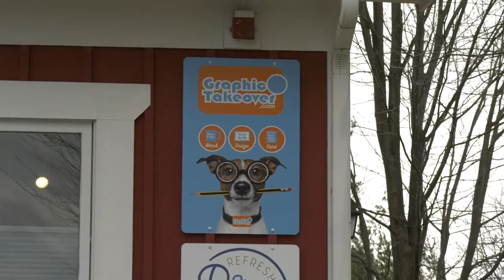ONTV News Break: Graphic Takeover Grand Opening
On Thursday, April 7, 2022, the Orion Area Chamber of Commerce helped Graphic Takeover celebrate its official grand opening with a ribbon-cutting ceremony.